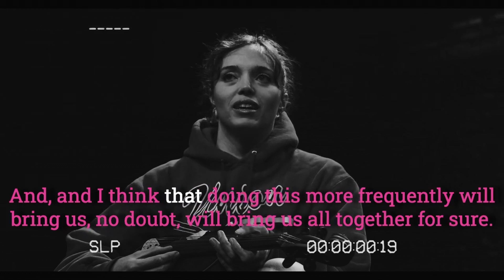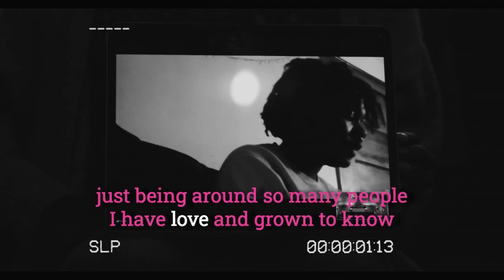Pass The Mic Gr